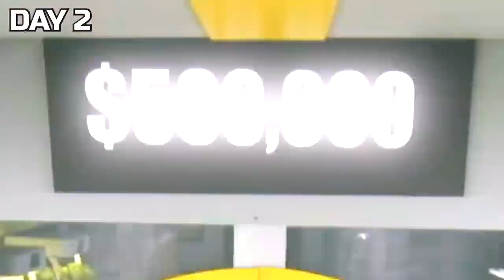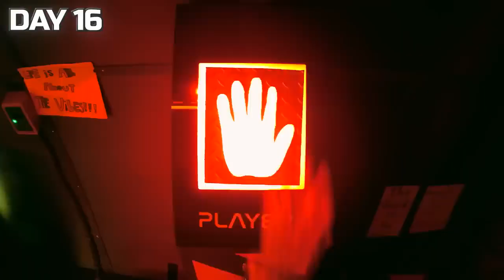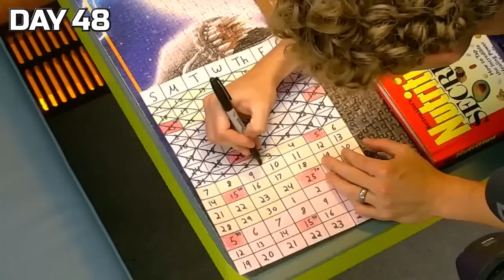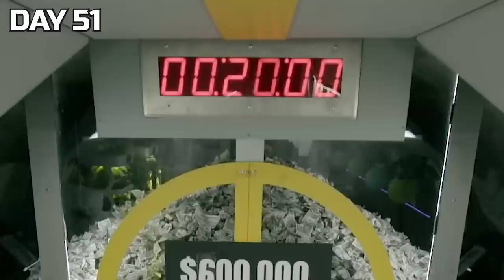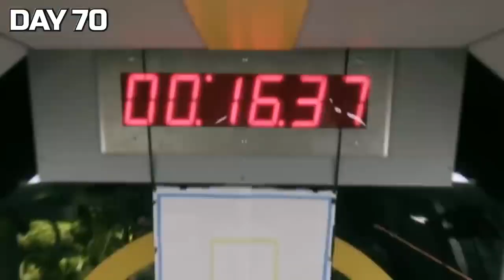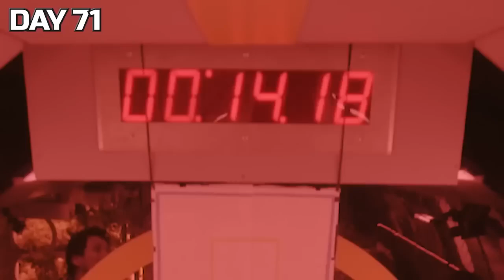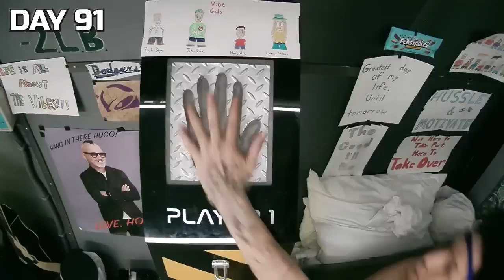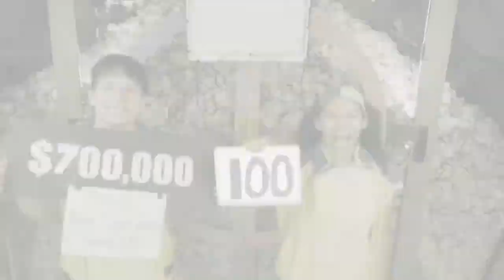البقاء 100 يوم في ملجأ نووي مقابل 1000000 دولار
مستر بيست هو واحد من أشهر الشخصيات على يوتيوب بفضل تحدياته الضخمة والمجنونة التي تجمع بين الإثارة والمرح. في هذا الفيديو، نقدم لكم مجموعة من أفضل وأحدث لحظات مستر بيست مترجمة للعربية، حيث يشارك في تحديات غير مسبوقة تتضمن جوائز ضخمة، وتوزيع أموال، ومشاريع خيرية تغير حياة الناس حول العالم. إذا كنت من محبي مستر بيست وتحب مشاهدة مغامراته في التحديات والمنافسات المدهشة، فلا تفوت هذا الفيديو! مستر بيست العربي يقدم لك كل شيء من الحظات المدهشة إلى الجوائز الضخمة في تحدياته المتنوعة.